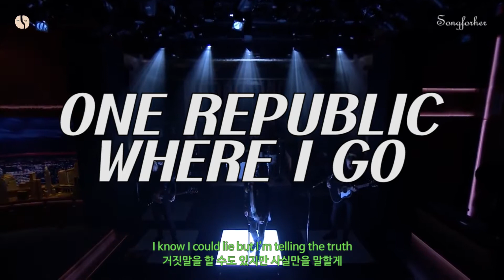"내한준비2" | 원 리퍼블릭 One Republic - Wherever I Go 라이브 가사해석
OneRepublic Wherever I Go Live On The Tonight Show Starring Jimmy Fallon